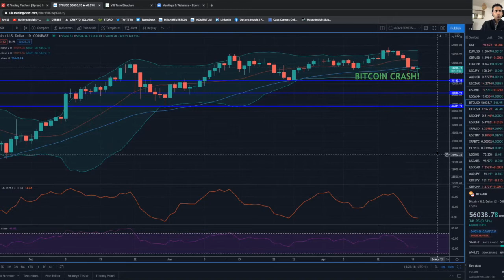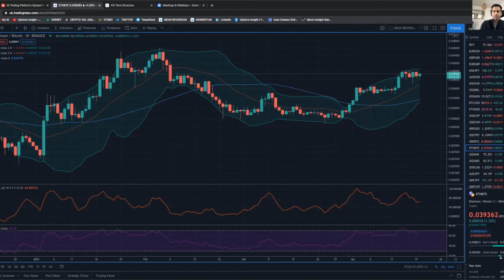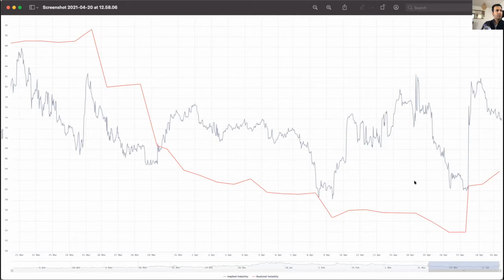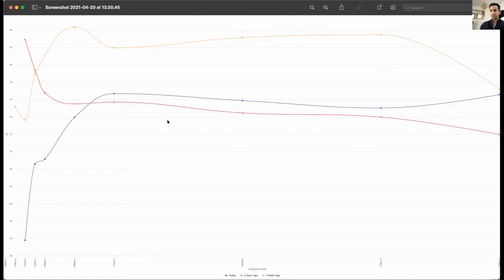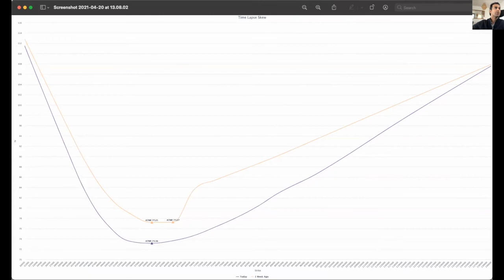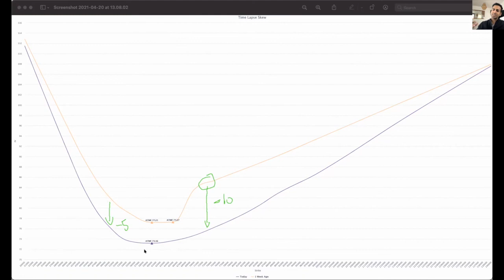Bitcoin crashes 20% on US crackdown concerns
In this week's Crypto Insight I discussed...
The dramatic moves over the weekend, where the crypto market saw mass liquidations that took prices down by more than 20% in 24hrs.

We cover the various reasons that were cited in the press and consider the validity and truth behind the narrative.  Are the US really going to crackdown on Bitcoin as its starts to be adopted on a massive scale from corporates.

We also take a look at the options market in crypto and see the volatility was somewhat expected, just not to the downside.  This meant that implied volatility didn’t need to react whereas skew on the other hand saw some violent repricing as people remembered that’s things can go down as well as up!
Filmed on on Tuesday 20th April 2021.

Chapters:
00:00​ Introduction
01:13 Crypto Insight

Want to try before you buy?
Our trading call takes place at 2pm (GMT+1) over Zoom to participants around the world with a copy of the recording post event for you to view at your leisure.

Join our exclusive trading community for just £49 per month or £499 for a whole year saving you more than 15%. ​Members benefits include:​ Access to our live and interactive weekly "MACRO INSIGHT" trading call hosted by veteran options trader Imran Lakha, monthly market reports written by Imran sent straight to your inbox and ​annual members will also receive:​ Huge discounts on our training courses including 20% off "Intro to Options" and 10% off "Options for Asset Management"​

Within the "MACRO INSIGHT" trading call, Imran will walk you through his macro ​watchlist and what's on his radar in the current market environment. He will discuss the dominant market moving narratives and share any trades or setups he is watching or even trading himself. You will get an incredible insight into how to express your macro views with actionable trades and professional risk management. ​This unique, behind the scene perspective from an experienced practitioner will help you immensely towards your goal of trading success.